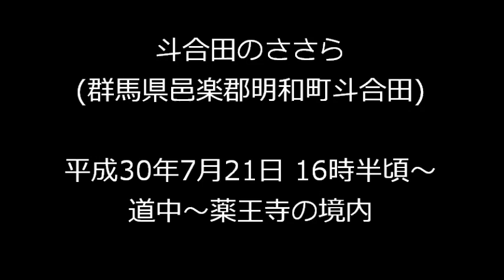斗合田のささら(群馬県邑楽郡明和町斗合田) 平成30.7.21夕方撮影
群馬県邑楽郡明和町斗合田のささら。
平成30年7月21日の夕方、16時半頃から撮影。
この日は朝8時半頃から村まわりがあった。